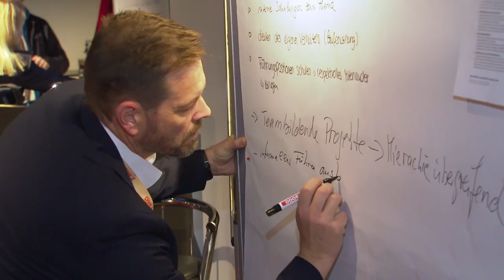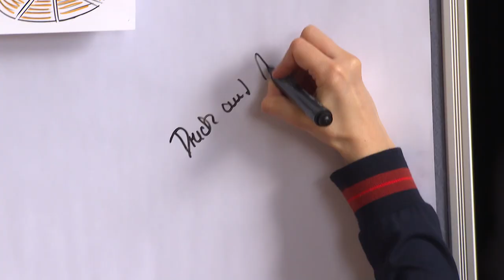Unser Zukunftskongress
Auf unserem Zukunftskongress „Perspektiven 2030+“ haben wir anhand von vier Szenarien für eine mögliche Zukunft die Herausforderungen der nächsten Dekade diskutiert. Im Colosseum Theater in Essen sind dafür rund 400 IG-BCE Mitglieder zusammengekommen.